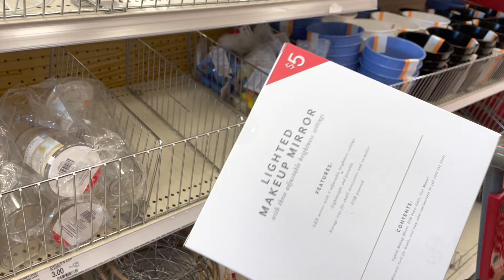Spring Target Dollar Spot Shopping! |COME WITH ME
Hi Loves, Short Video, but today I will be taking you along while I shop at the Target Dollar Spot! So, sit back and get ready to SPEND THAT MONEY! Love you All

If you are reading this comment "the sloth ate my APPLE!"